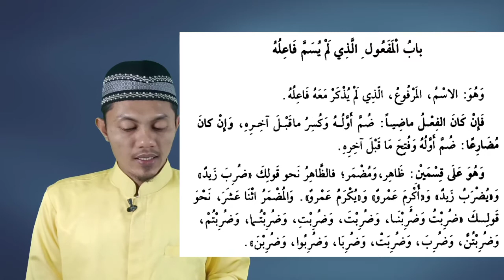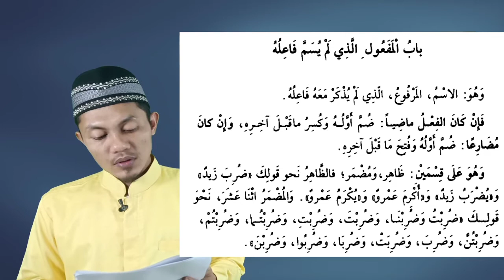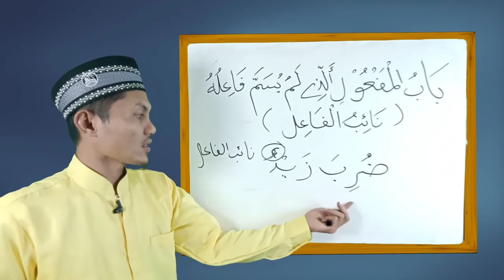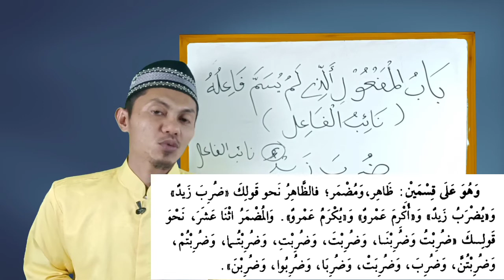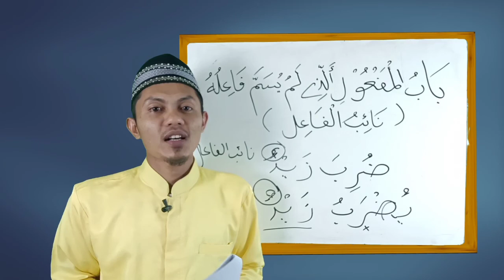Naibul Fail ( Isim yang dibaca rofa' kedua) Jurumiyah Part 16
Penjelasan tentang Naibul fail isim yang dibaca rofa' yang kedua, maf'ul yang tidak disebutkan failnya.